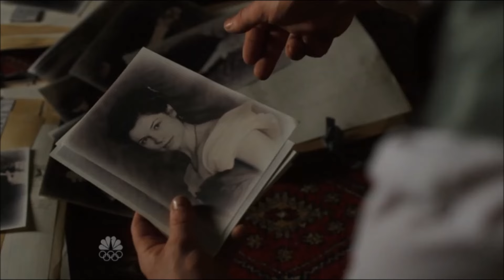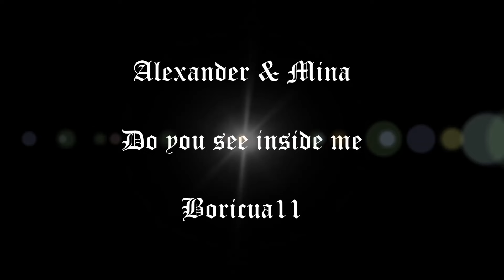Dracula| Alexander and Mina |Come to Me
Alexander and Mina have a sense of feeling of Love for one another, that's so intense and unremarkable to withstand. They are destined to be together forever no matter what comes there way. They are one!

Please LIKE, RATE, SHARE and Sub!!  ENJOY